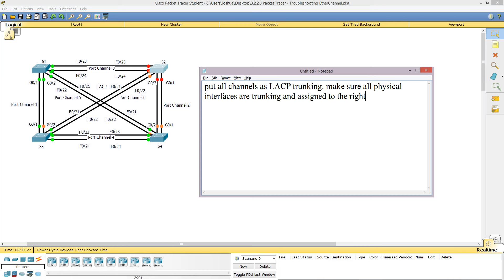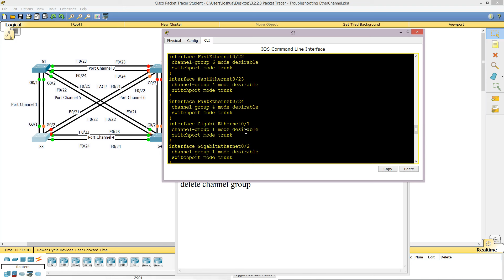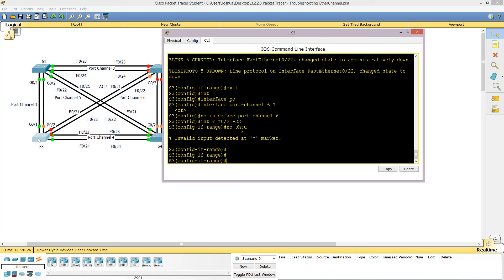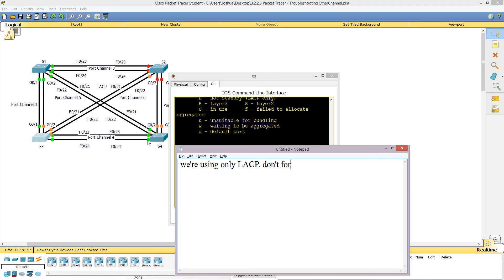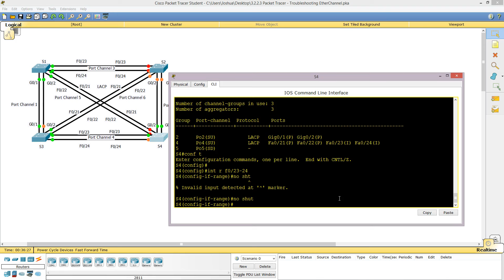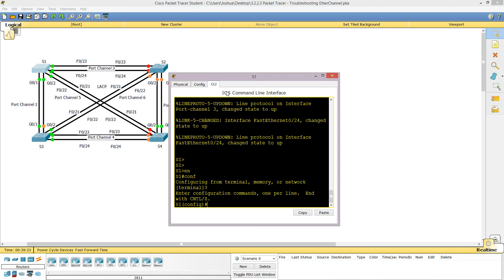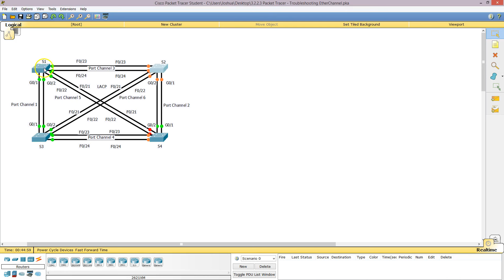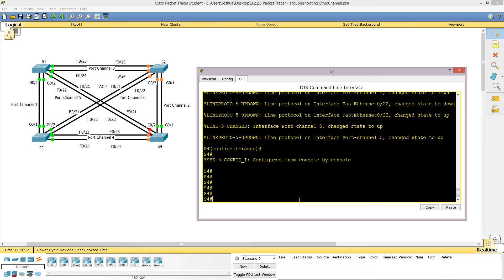Packet Tracer 3.2.2.3--Troubleshooting EtherChannel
Troubleshooting EtherChannel issues.